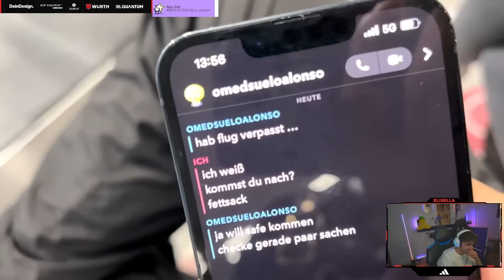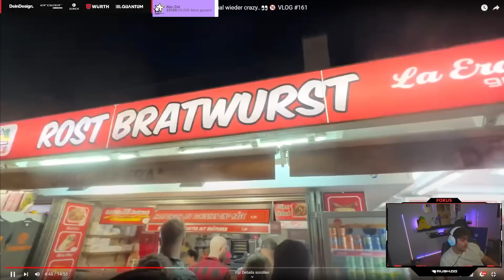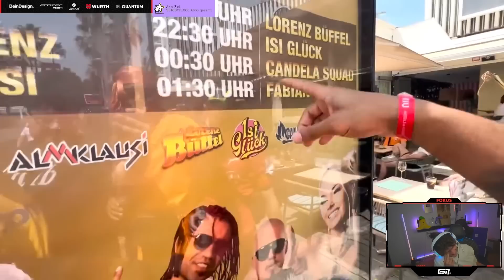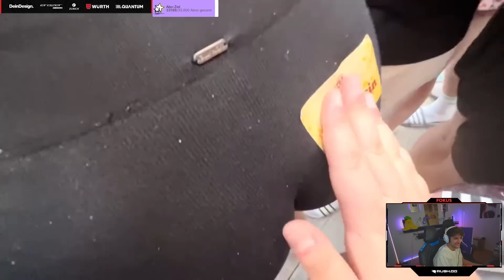WAS IST DAS FÜR EIN KRANKER VLOG!?😂🔞 ELI reagiert auf MALLORCA BALLERMANN OPENING VLOG von SIDNEY🔥